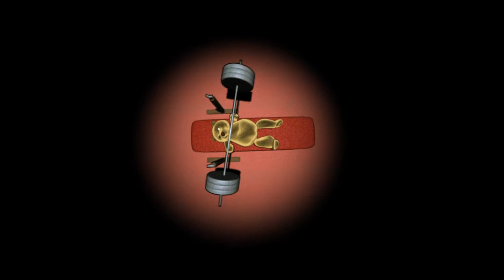Miś Niedźwiadek - Teddy Bear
Made entirely in Blender - the open source 3d software.

Directed by Piotr Olejnik, featuring voice of Tomasz Kowalski